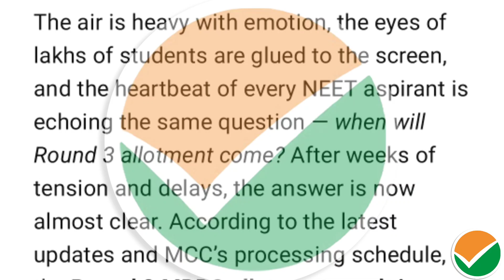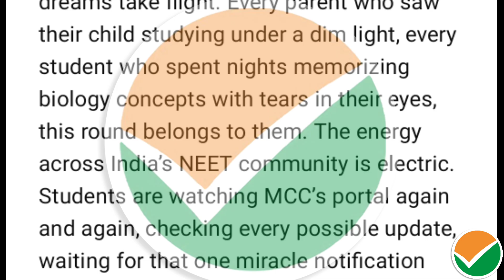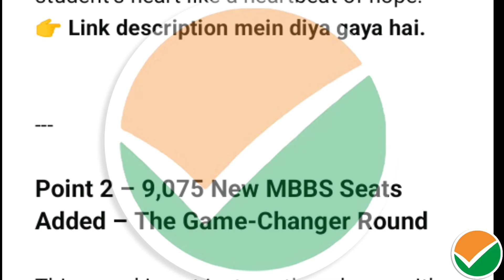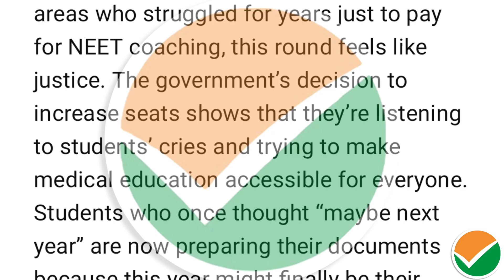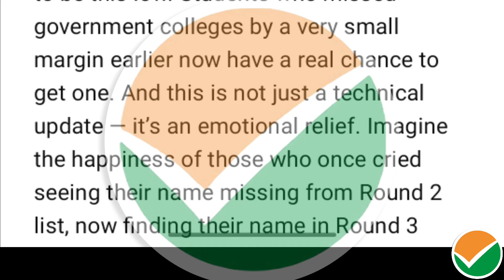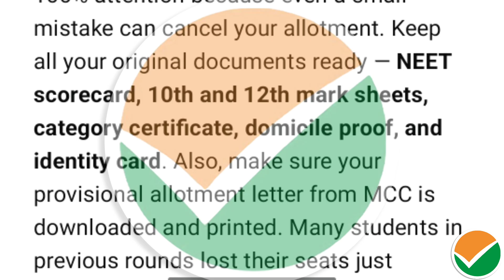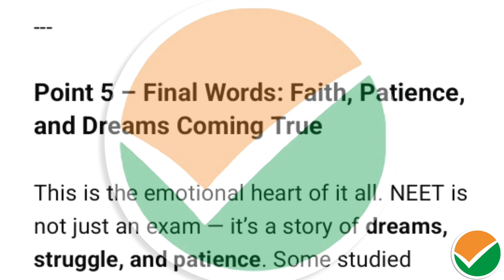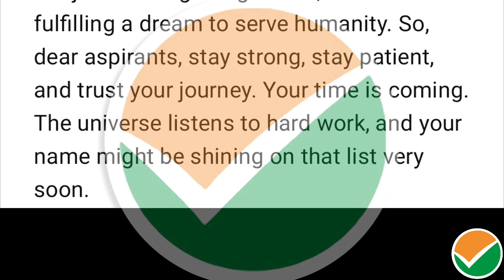NEET UG 2025 MBBS 3rd Round Result Out | 300+ Marks Got Govt College | Big Cutoff Drop & Allotment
The biggest update of the year is finally here! The NEET UG 2025 MBBS 3rd Round Allotment Result has been officially released, and this time the cutoff has dropped more than anyone expected. Students scoring just 300+ marks have successfully secured Government MBBS seats in several states — something truly unbelievable compared to earlier rounds!

In this video, you’ll get the complete detailed analysis:
🏥 List of top government colleges where 300–340 marks students got seats
📉 State-wise lowest cutoff list (AIQ & State Quota both)
📊 Category-wise seat allotment (SC, ST, OBC, EWS & General)
💰 Full MBBS fees, bond, hostel & stipend details explained clearly
🔁 Complete Round 4 counselling and seat upgrade process step-by-step

📎 Official MCC Result Link is given in the description
👉 Link description mein diya gaya hai

🎯 If your score is between 300–350 marks, this is your golden chance!
Cutoff has dropped sharply in both government and semi-government medical colleges. Many students who didn’t get seats earlier are now getting MBBS allotment in top state colleges due to seat upgradation and withdrawal cases.

This video explains everything — from how to check your result to what to do next if you want to grab a government MBBS seat even with a lower score.